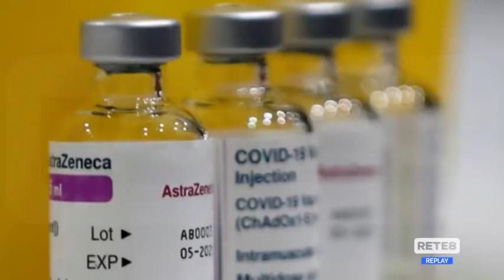Covid L’Aquila - Farmacie pronte alla vaccinazione